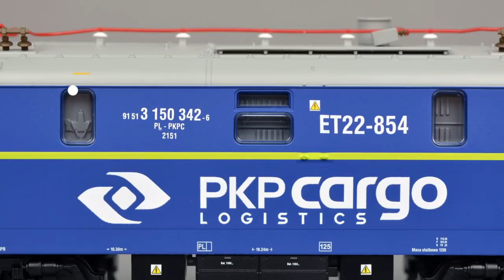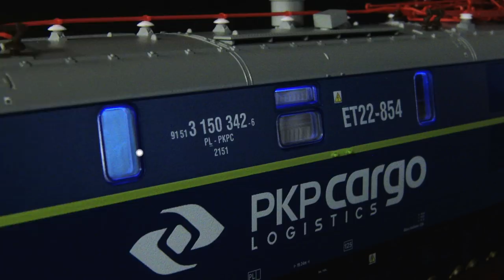TV Sendung "Modell+Bahn"